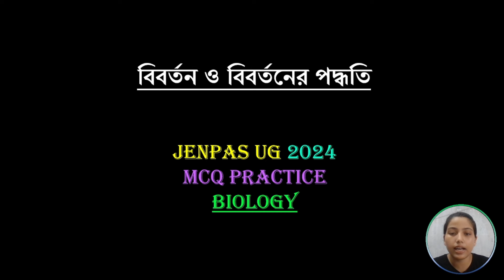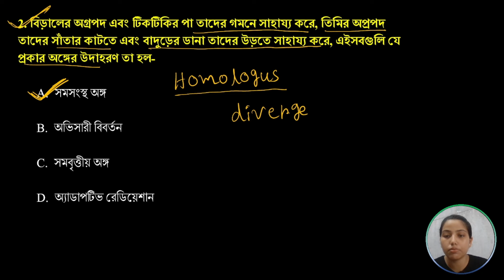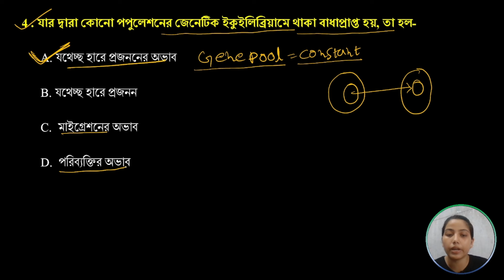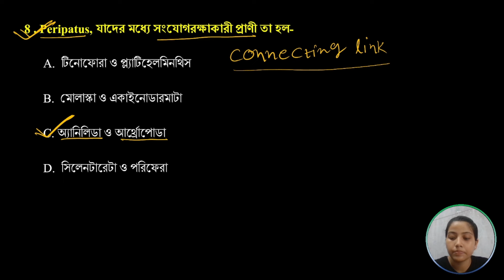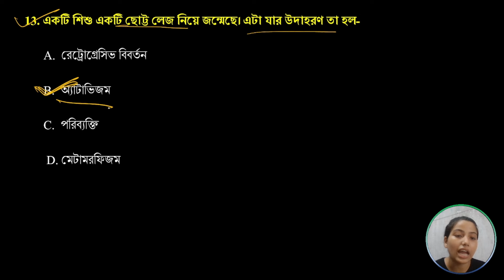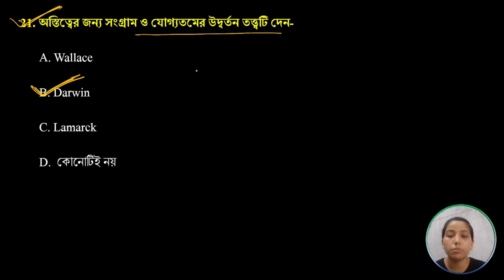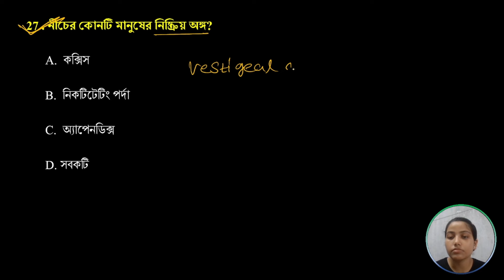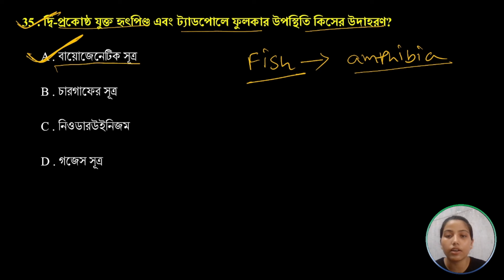বিবর্তন ও বিবর্তনের পদ্ধতি | JENPAS UG Biology Class |JENPAS UG 2024 Preparation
✅ বিবর্তন ও বিবর্তনের পদ্ধতি  - Evolution & Mechanism of Evolution - JENPAS UG Biology Class | JENPAS UG Preparation 2024 | JENPAS UG 2024 Form Fill Up Date | JENPAS UG 2024 Application Form | ANM GNM Form Fill Up 2024 | JENPAS UG 2024 Exam Date @CareerDishariAcademy

jenpas ug entrance exam
jenpas ug previous year question paper
jenpas ug preparation
jenpas ug physics question
jenpas ug preparation class
jenpas ug physics class
jenpas ug physics syllabus
jenpas ug 2024 preparation in bengali
jenpas ug 2024 syllabus pdf download